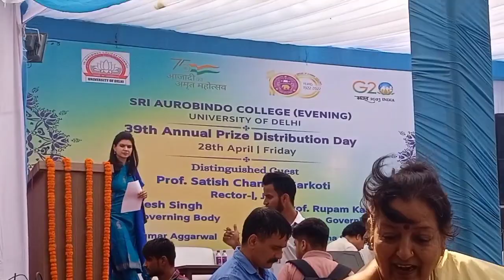Last Day Of College 🥺💔 || SACE Ballers ⚽🏆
...Sri Aurobindo College...
...Last Day Of College...
...Annual Fest In College...
...Delhi University...